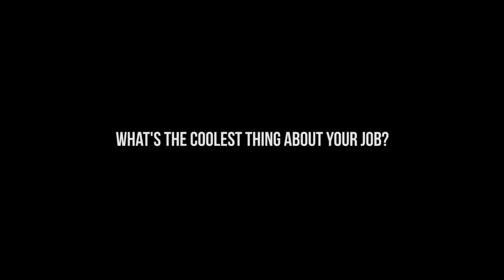Stem Career Closeup - Water Quality Specialist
Water connects us all. Understanding the health of our waterways is critical to the health and wellness of communities across the world. Find out what it takes to be a water quality specialist for a sovereign Native American community.